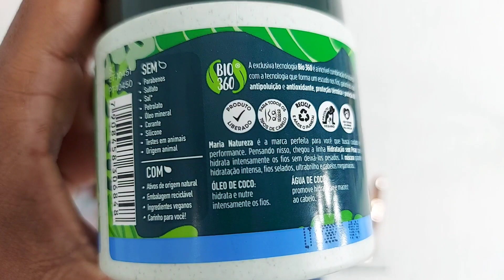TESTEI A NOVA MARIA NATUREZA ÓLEO DE COCO e LEITE DE COCO SALON LINE - HIDRATAÇÃO SEM PESAR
Maria Natureza Hidratação Sem Pesar Óleo e Água de Coco que garantem hidratação intensa, selagem capilar, ultrabrilho e cabelos megamacios. @SalonLineBrasil
Quais os principais ativos?
Óleo de Coco: hidrata e nutre intensamente os fios.
Água de Coco: promove hidratação e cabelos macios.
Os produtos Salon Line da linha Maria Natureza Hidratação sem Pesar são liberados.

ASSISTA MAIS VIDEOS COM OS PRODUTOS SALON LINE

Venha ficar mais pertinho de mim 💕
ME ACOMPANHA NAS REDE SOCIAIS:

Meu nome é Emília Silva,sou do Rio de Janeiro.
Amo fazer vídeo sobre Cabelos.
Neste canal você encontra tratamentos Capilares,como; Receitinhas caseira, Finalização no Cabelo crespo 4c, cronograma Capilar Hidratação, nutrição e reconstrução,resenhas de lançamentos,Penteados, tranças Box braids, tranças miojinho, trança nagô e muito mais.
Tudo para ajudar o cabelo crescer mega saudável.